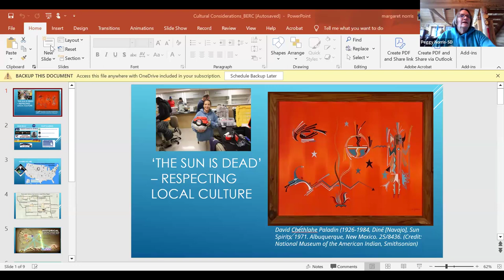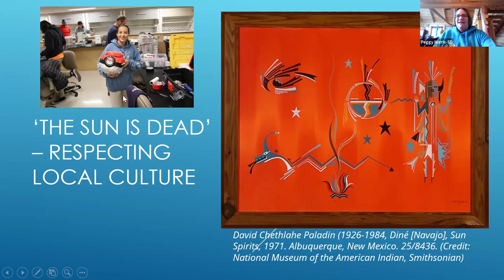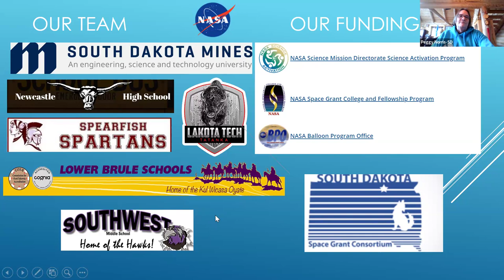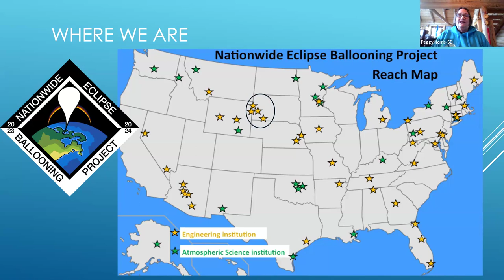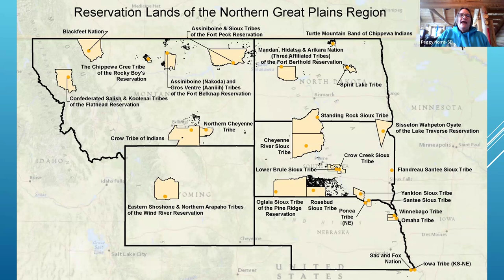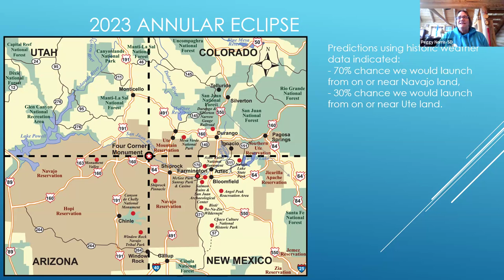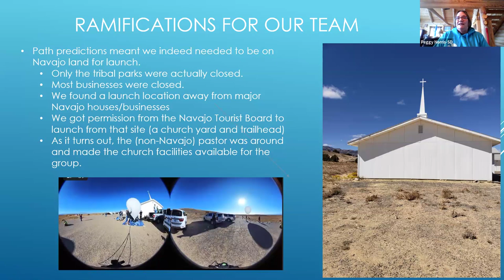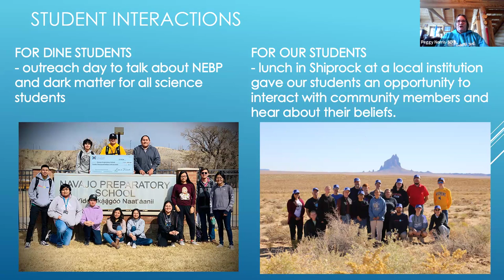34 S4C SD School of Mines and Technology The Sun is Dead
The Sun is Dead' - Respecting Local Cultures
Abstract:
The South Dakota Eclipse Balloon Team was based in the Four Corners area
of northwest New Mexico for the 2023 annular eclipse. The area is near the land of two tribes (Navajo and Ute) who have strong traditions about eclipses. It was a learning experience for all of us, especially our students, to communicate with local Navajo about their beliefs. In the Navajo (Dine) language, the word for eclipse means ‘the death of the sun’ and is considered a sacred time of rebirth. The Navajo Nation closed national parks on their lands and many local businesses so that tribal members could stay inside and pray during the period from First to Fourth Contact. The South Dakota team determined that they needed to be on Navajo Nation land to launch the balloons in order to be over Farmington during annularity. We will discuss the care that was taken to obtain appropriate permissions and to respect Navajo tradition as we launched our balloons from their land. This concern filtered over to an outreach event at a local Navajo high school. The author was sensitive to the traditions and did not show any pictures of eclipses, instead focusing on the balloons and instruments themselves. The students were quite interested to hear that the team included two Lakota high schools, and that not all tribes had the same traditions.